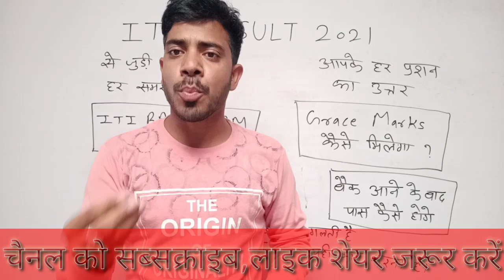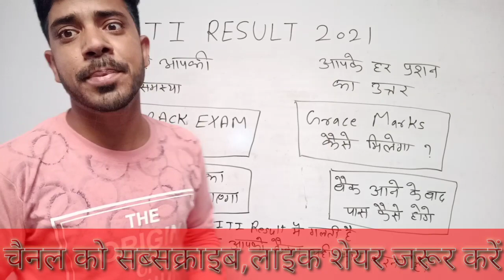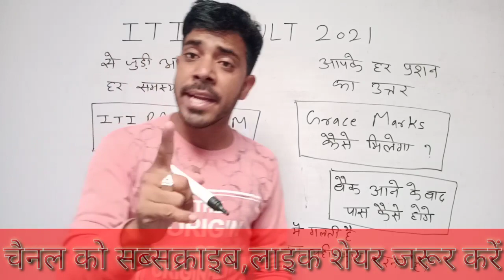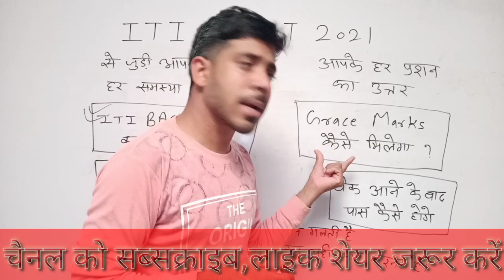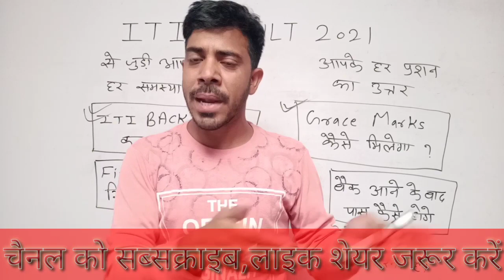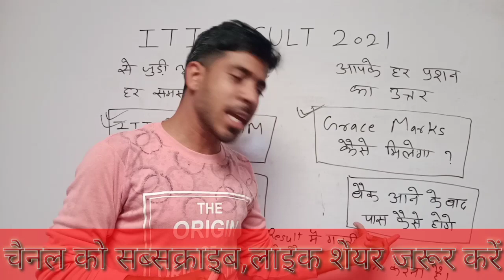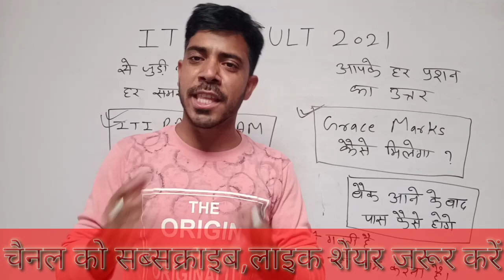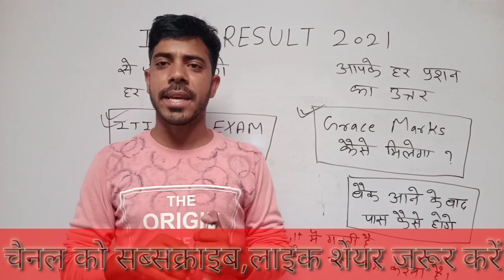ITI Result 2021 problems and solutions / ITI Grace marks / ITI 1st year Result 2021 kb hogi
5 अप्रैल 2021 इलेक्ट्रीशियन थ्योरी का पेपर देखने के लिए नीचे वाली लिंक को क्लिक करें

JVVNL
Rvvnl
Avvnl
Uppcl tg2
DMRC
JMRC
Nmrc
Lmrc
Nmrc
ISRO
NFC
DRDO
Iocl
Ordnance Factory
Group d
NTPC
Sale
Bell
Electrician practical
Fitter practical
Mechanical practical
Machinist practical
Copa practical